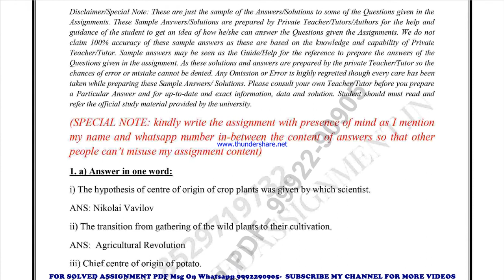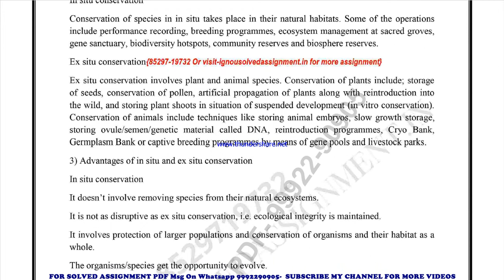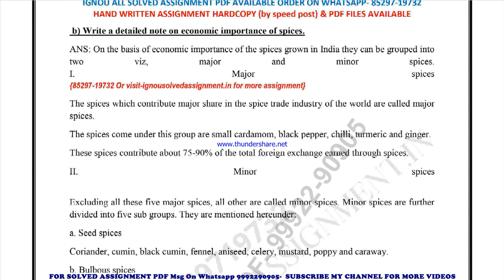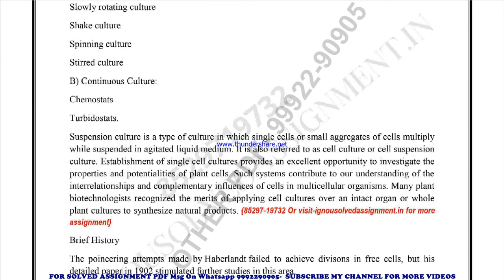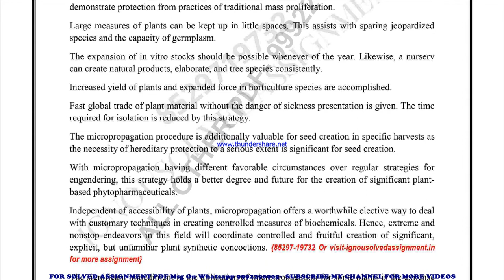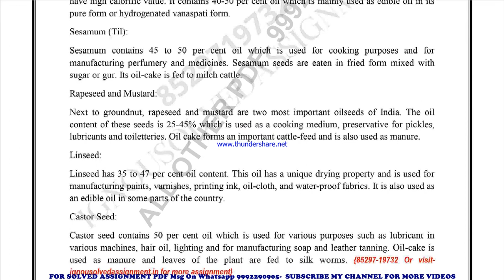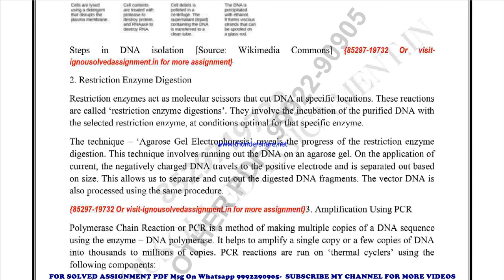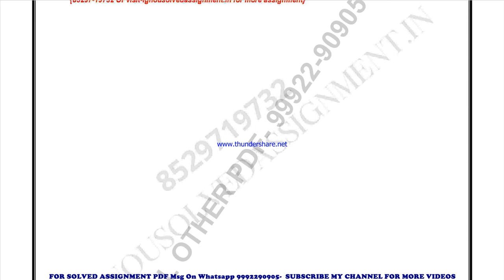BBYET 143 Solved Assignment 2021-22 in ENGLISH, Whatsapp For Pdf 9992290905.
PRICE-
BA / BAG-20rs

BBYET 143 solved assignment in ENGLISH 2021-22 ,
 BBYET 143 solved assignment Free 2022,
BBYET 143 in ENGLISH solved assignment 2022 / Handwritten assignment pdf 100rs / IGNOU EXAM NOTES 40%
exam How to study for IGNOU exam BBYET 143 exam preparation preparation for IGNOU exams BBYET 143 ignou BBYET 143 exam preparation